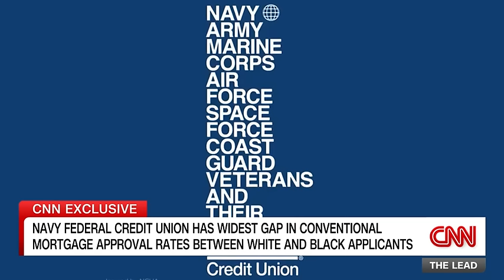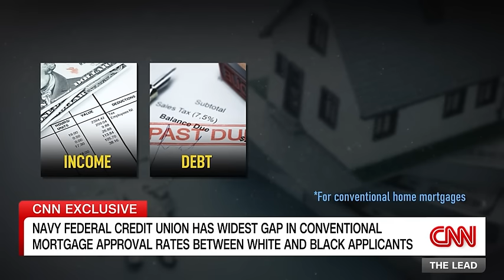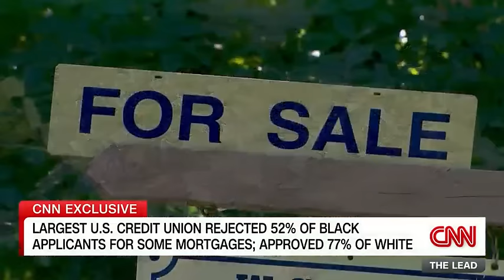Black CEO says he was shocked by credit union's controversial decision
The largest credit union in the US has the widest disparity in mortgage approval rates between White and Black borrowers of any major lender, a trend that reached new heights last year. CNN's Rene Marsh reports.